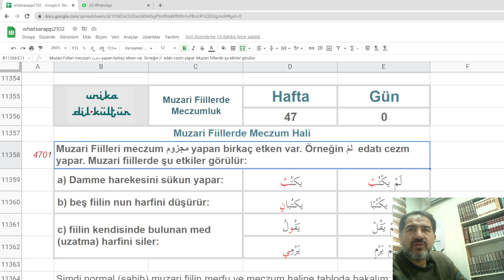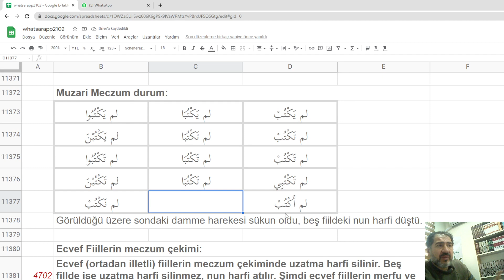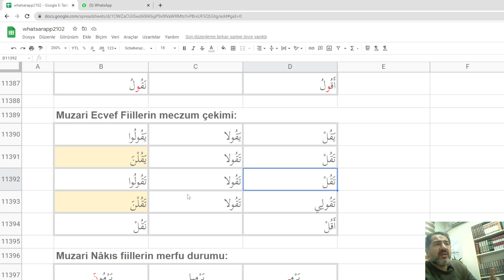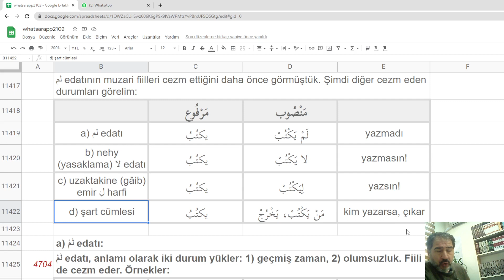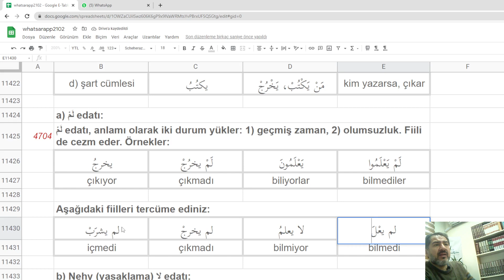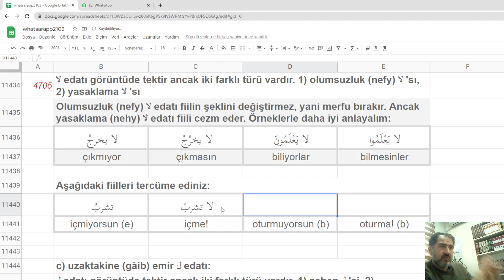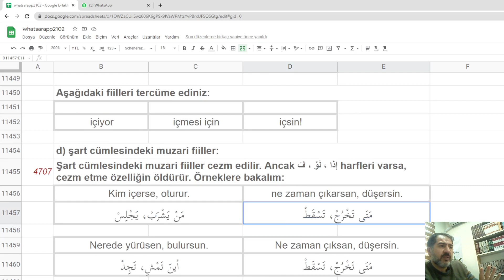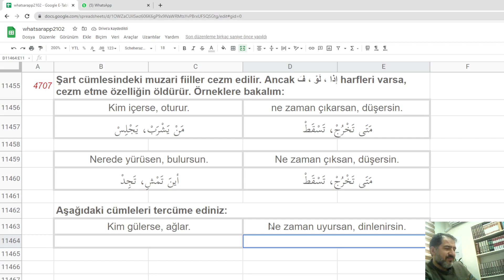whatsarapp 47. hafta konu anlatımı: Muzari fiillerde meczumluk